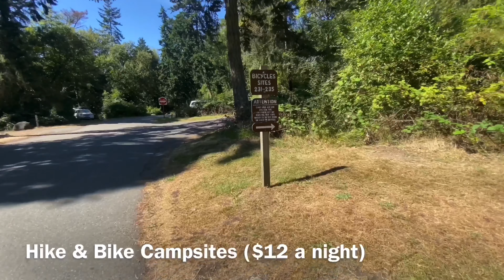EP 9 WalkingThroughThePain presents WalkAMileWithSeth Deception Pass SP, Marina & Oak Harbor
Deception Pass State Park, Marina & Oak Harbor
Miles 5,878 PLUS 31 to 5,880 PLUS 33
Challenge Takers - Mike & Erica each do a mile separately

This episode begins on August 8, 2020 at Mile 5,878 just outside of Deception Pass State Park.  Mike takes on my challenge again and walks a mile with me into the park.
We catch great views of Cranberry Lake.
I end up getting at site at the Hike/Bike campsite for 2 nights ($12 a night).
Next, I pick up smoked albacore pate (overpriced fancy tuna salad) & salmon candy.  Candy? Yup fish candy.

Later that afternoon and into the evening, Erica picks me up and takes me to Cornet Bay and Deception Pass Marina to take me up on my challenge And to show me her favorite place to watch the sunset.  It’s so beautiful.

August 9, I start the morning with catching sight of a Bald Eagle!  Later in the day, Mahalah & Monica snag me up for a side adventure to West Beach County Park.  There we have a smoke sesh and watch the sunset.
(I also get saged to clear my energy and get my mojo back to what it was prior to March.  Happy to say it worked.)
Then they take me back to my campsite.  I get a fire going thanx to the wood my angels gifted.  Along with the food and beer they gifted, I’m all set to continue a perfect evening.  Love and magic is everywhere.

I end this episode at Mile 5,880 (only counted the miles walked with me) on Monday, August 11 after packing up.  Before I catch the bus, I catch sight of some classic cars...one being a ‘57 Chevy.